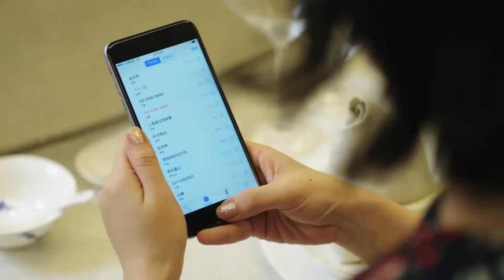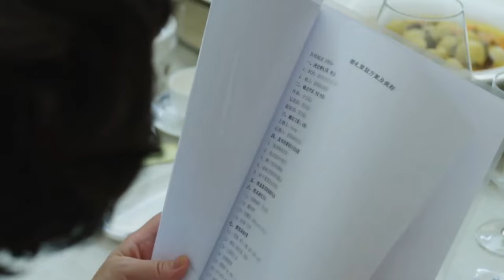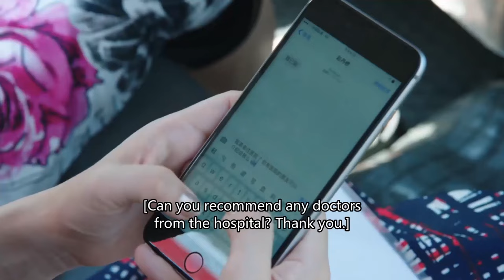小三以為自己上位成功，不料訂婚當天總裁拋下她去找妻子，丟盡臉面！風光大嫁